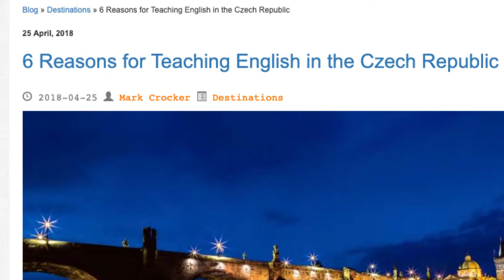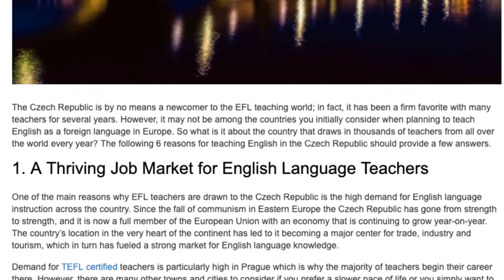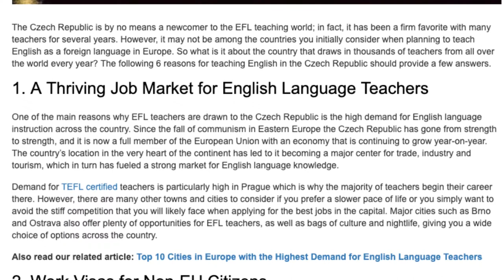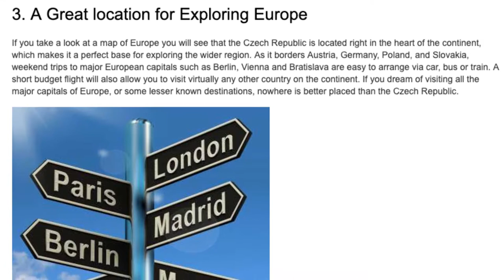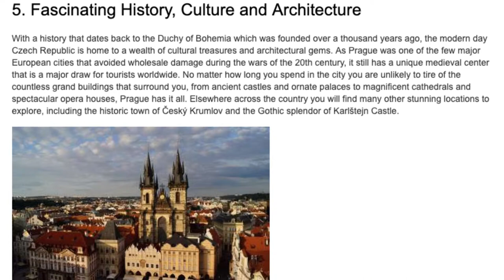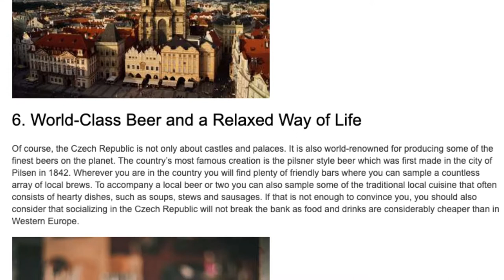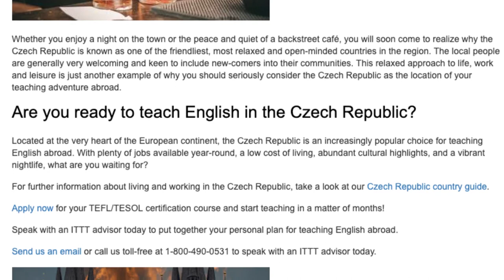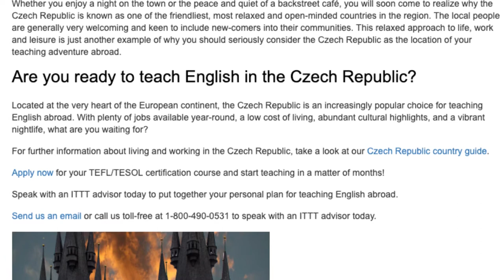6 Reasons for Teaching English in the Czech Republic | ITTT TEFL BLOG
Do you want to live abroad and experience a new culture? Studying abroad is a wonderful opportunity for university students to do just that - but it’s not the only way! Many students are eager to head overseas to study at a foreign university because they think if they don’t they will miss out and never have another chance of living in a foreign country. This is simply not true. The worldwide demand for qualified English teachers is through the roof giving everyone who wants to teach abroad the opportunity to find a position. Here are 5 reasons why teaching abroad is better than studying abroad.